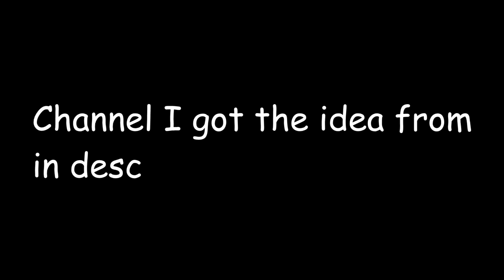All fnaf jumscares but VERY VERY VERY VERY VERY fast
sub please :)